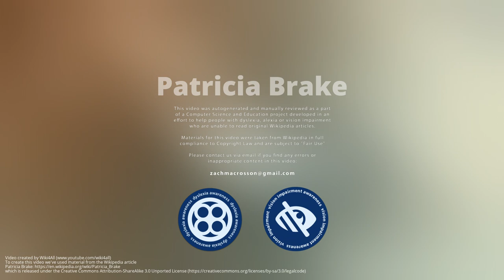Patricia Brake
Patricia Ann Brake  was an English actress.